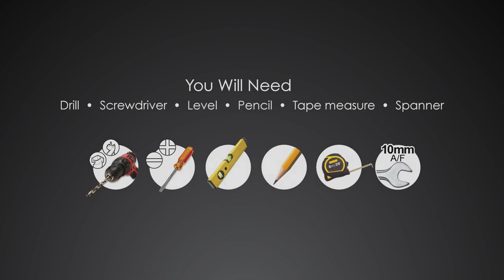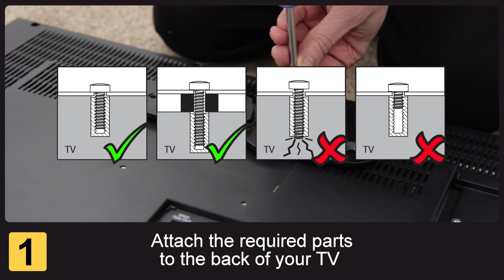ANY WALL Flat Mount For up to 39” TVs | Screwfix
ZML2400 Flat TV mount with screen levelling and Unimax mounting technology allows you to Mount your TV ANY WHERE on ANY WALL even plasterboard! Includes fixings for wood stud, metal stud, brick, concrete and plasterboard, so you can mount your TV to any of these surfaces or any combination of them.